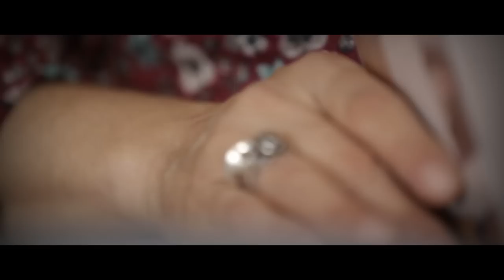Erdal Bayrakoğlu Eski Yara - 2014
Erdal Bayrakoğlu Eski Yara (Sesumi Duyacaksun albümünün 2. klip çalışması)
Erdal Bayrakoğlu (Erdalbayrakoglu) on Twitter